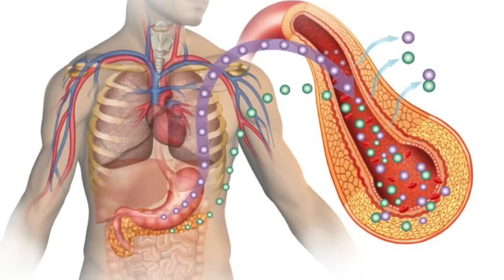5 Reasons Why You Need Dietary Healthy Fats For Fat Burning – Dr. Berg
Dr. Berg talks about why you need fat to burn fat.
1. Dietary fat is the most satisfying food to do intermittent fasting (IF). If you try to do intermittent fasting, especially initially on a low-fat diet, this can create a lot of stress on your brain and nervous system especially if you have low blood sugars (hypoglycemia), insulin resistance, or even diabetes.

2. Fat supports your hormones and the endocrine system.

3. Fat has a near zero effect on your blood sugars and insulin prevents you burn fat.

4. Fat provides fat-soluble vitamins (including vitamins A, D, E, and K)

5. Low-fat diets actually slow your metabolism.